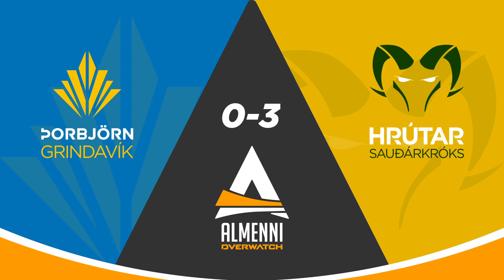Almenn í Overwatch - Season 3 umspil - Þorbjörn vs Hrútar